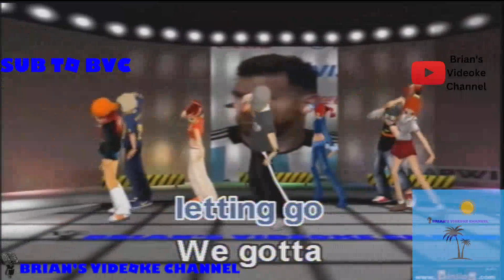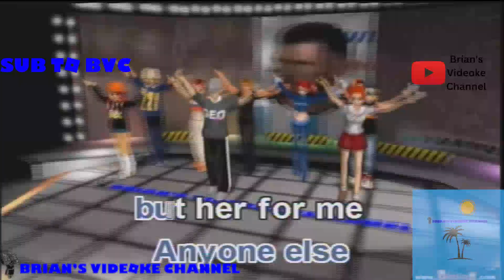Let's Stop Before We Fall In Love- Norman Saleet (Karaoke)